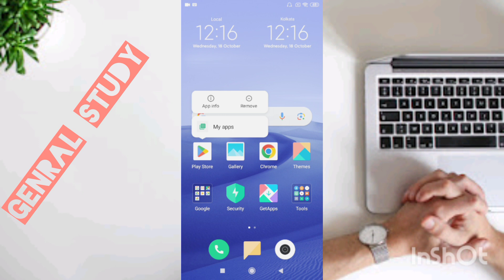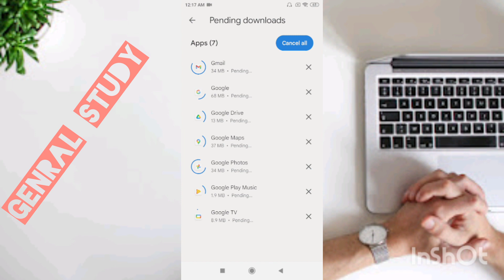Apps Update करने का रामबाण तरीका!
Apps update कैसे करे
apps update kaise kare
play store se apps update kaise kare

 store play store
apps update
play store
general study
Play store se apps update na ho to kya kare
play store play store
apps update play store